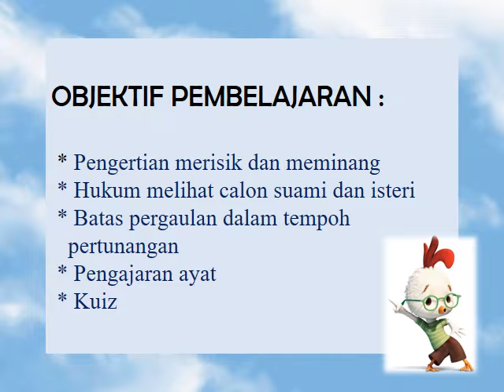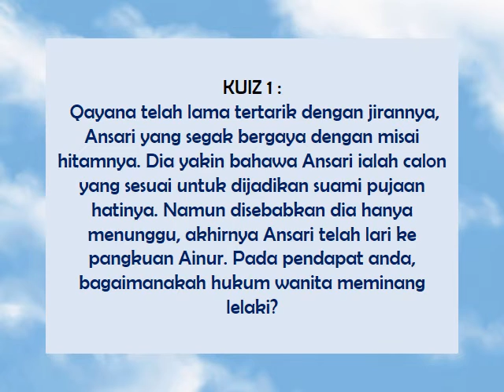Pelajaran 13 PeminanganN batas Pergaulan